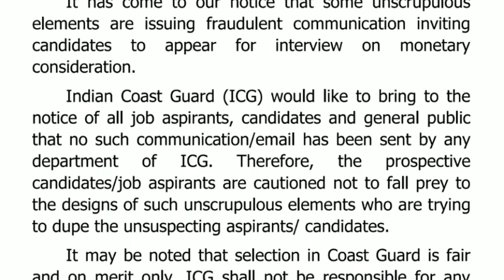இந்தியா கப்பற்படை | முக்கிய அறிவிப்பு | All Candidate important ICG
TN 360 job's
Indian cost guard